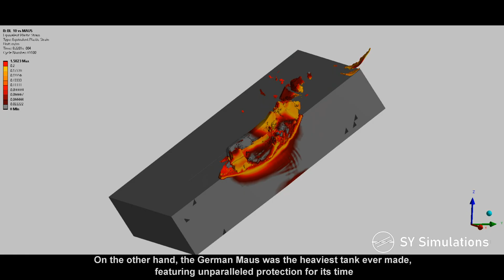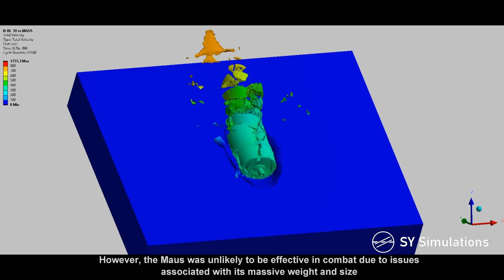MOST POWERFUL WWII CANNON vs MAUS | ISU-152-2 vs Maus | Armour Penetration Simulation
The ISU-152-2 was a prototype tank destroyer from WWII, armed with one of the most powerful tank cannons in history, the 152mm BL-10.

Compared to the standard ISU-152's gun/howitzer, which was already considered a "beast slayer", the BL-10 launched its AP projectiles with around DOUBLE the kinetic energy.

In the simulation, the Maus' UFP has been modelled as good quality 240BHN rolled homogenous armour (RHA). The BR-540B armour piercing high explosive ballistic cap (APHEBC) projectile has been modelled to follow the hardening profile of similar Soviet rounds of the era (250-300BHN lower body progressing up to ~450BHN at the nose).

It should be noted that various sources provide conflicting information on the muzzle velocity, with it being taken as 850m/s for the simulation. The range of 750m was derived from this muzzle velocity.

The Maus' upper glacis results in a line of sight thickness of 340mm, significantly higher than anywhere else on the vehicle. Its thickness could have easily been reduced to save weight without sacrificing protection against the tanks of the time.